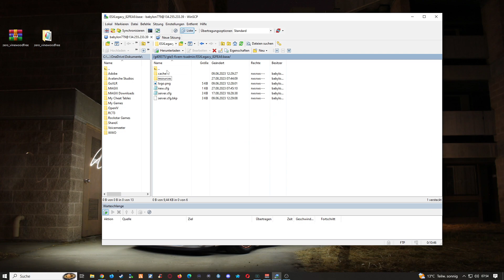FiveM Server Einrichten # 532 // L.S.P.D VINEWOOD MLO // Fivem ESX Server Erstellen // Free Scripts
🔻🔻🔻𝐖𝐈𝐂𝐇𝐓𝐈𝐆𝐄 𝐈𝐍𝐅𝐎𝐒 // 𝐊𝐋𝐀𝐏𝐏 𝐌𝐈𝐂𝐇 𝐀𝐔𝐒🔻🔻🔻

             🔻🔻🔻𝐈𝐍 𝐃𝐈𝐄𝐒𝐄𝐌 𝐕𝐈𝐃𝐄𝐎 𝐆𝐄𝐙𝐄𝐈𝐆𝐓𝐄 𝐐𝐔𝐄𝐋𝐋𝐄𝐍 🔻🔻🔻